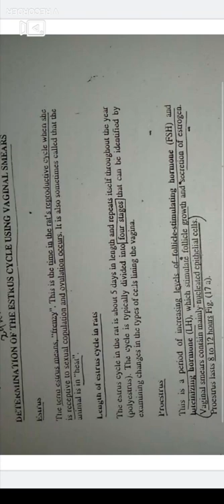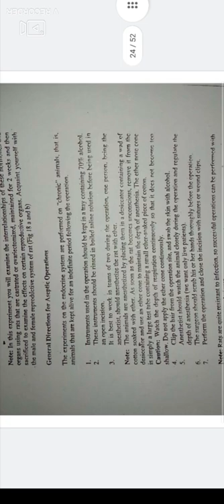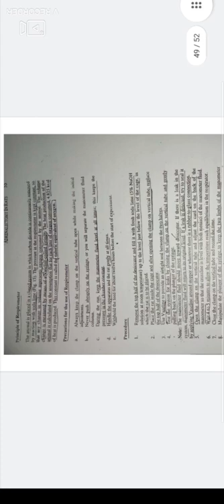Endocrinology Practical Content || BS Zoology || Semester No 08